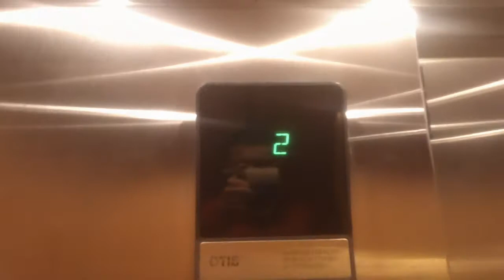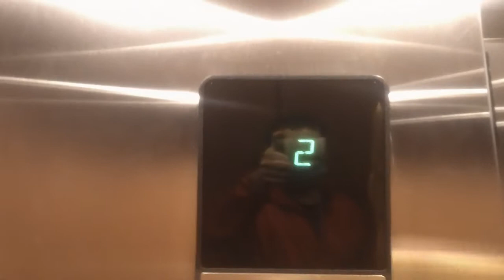Otis Series 1 Elevator At Landfall Park South, Wilmington NC